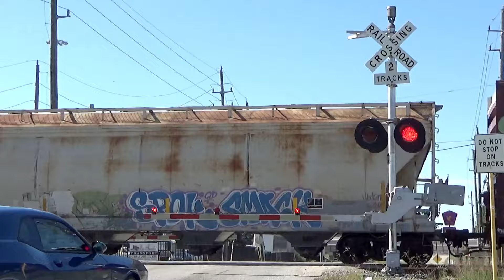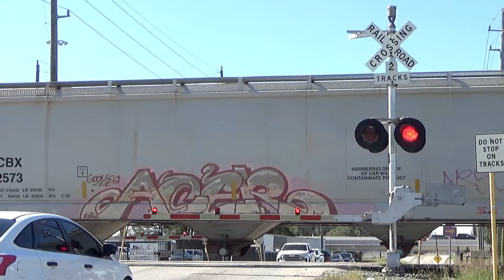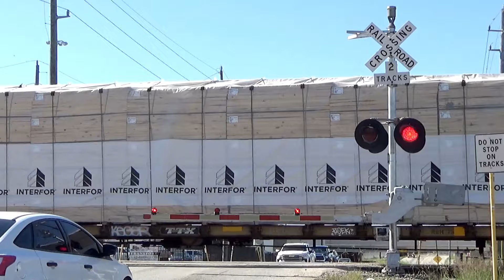Railroad Crossing | Humble Westfield Rd, Houston, TX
🗓 Date: 11/13/22
🛤 Line: UP Palestine Subdivision
After catching the southbound mixed freight in Spring, it came to a stop near Lloyd Yard. I drove past the yard and decided to set up at this crossing to see if I could catch it again. I was greeted with an approach signal for a northbound train preparing to enter the yard. Not too much later, the northbound came into view, but right as it drew nearer to the crossing, the southbound began to move once again! I quickly ran across the tracks to the unfortunately backlit side so that it wouldn't block my view of the second train. Thankfully my plan paid off despite the subpar video. The first train had an NS ES44DC, UP AC4400CW-CTE, and KCS SD70ACe in the lead, while the second train was led by a single UP SD70ACe. Talk about the right place at the right time!

This crossing is nothing too special, sporting a pair of 2000s Western Cullen Hayes signals installed by the Union Pacific.
Timestamps:
0:00 - Signal activation
0:31 - Train 1
2:22 - Train 2
9:36 - Signal deactivation